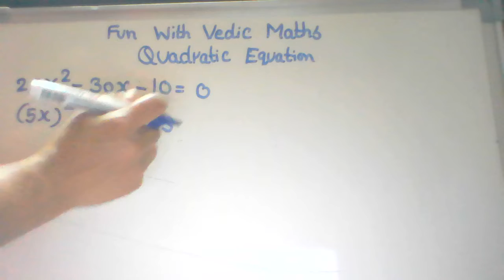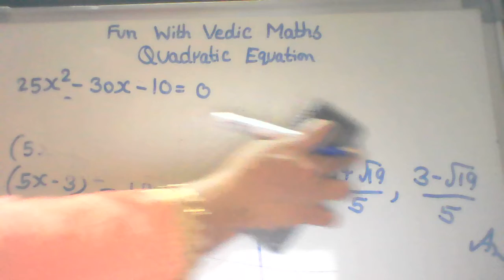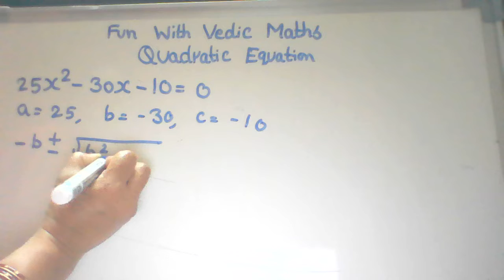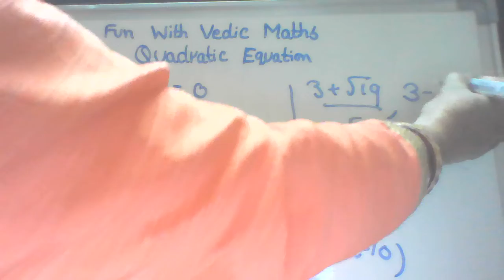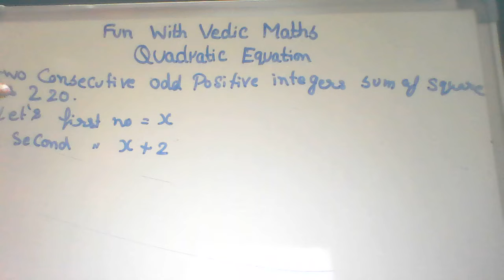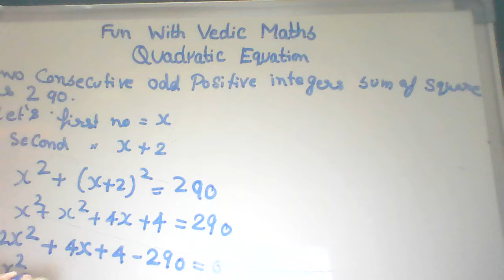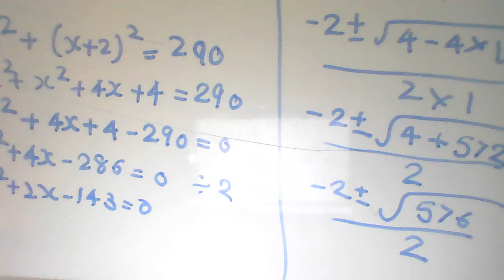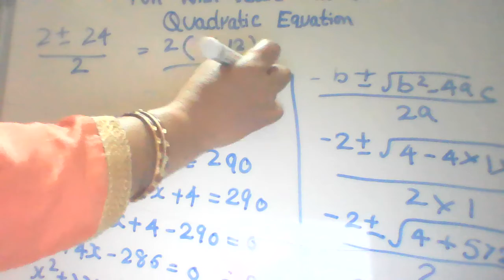Quadratic Equations Part III , Class 10th